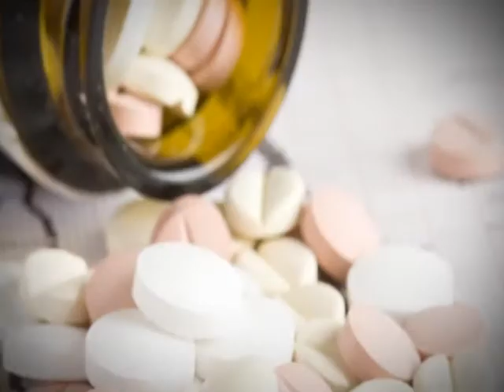Джеф Уозден (Russian)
Вице-президент по маркетингу. Европейский запуск в январе 2011